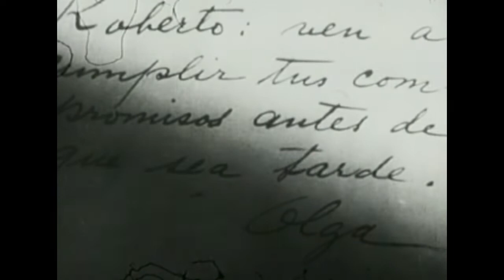ROSITA FORNÉS * EMILIO TUERO * CUANDO TE ENCUENTRES SOLO * HORACIO GUARANÍ * EL DESEO * CHANO URUETA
Canción: Cuando te encuentres solo
Autor: Horacio Guaraní
Intérprete: Rosita Fornés
Película: El Deseo
Dirección: Chano Urueta
México / 1945